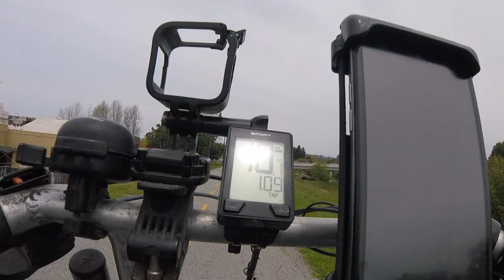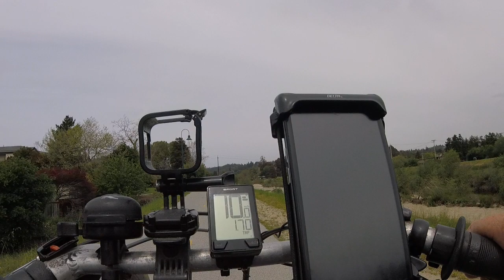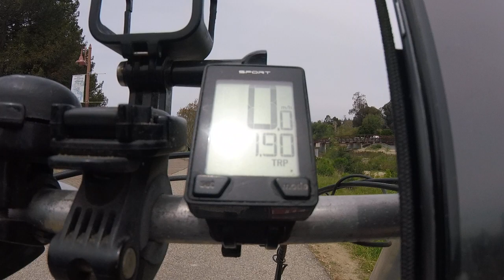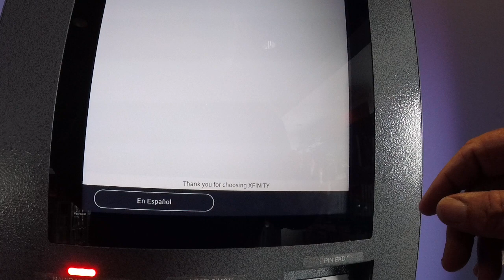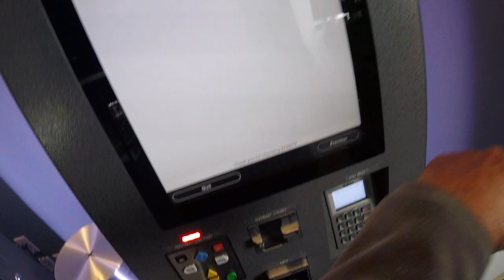04/17/2023 Jerry is getting to Leibent to pull back Dumpsters back inside to head to Xfinity store.